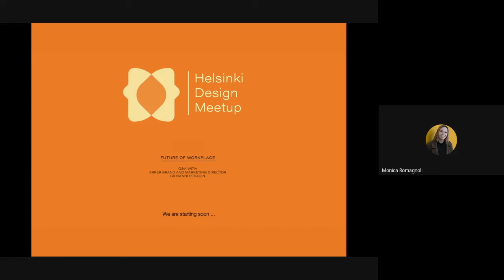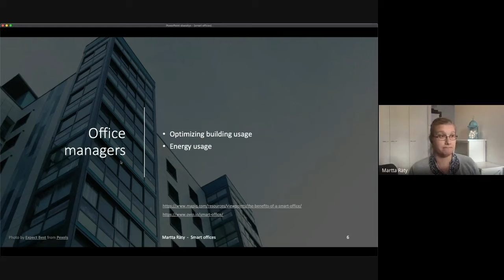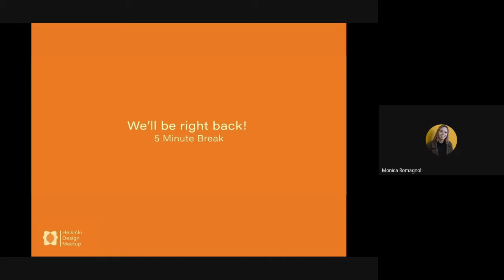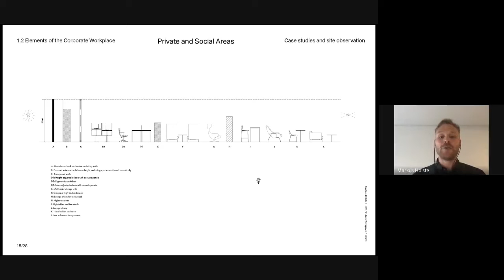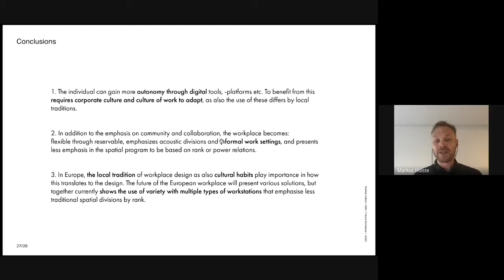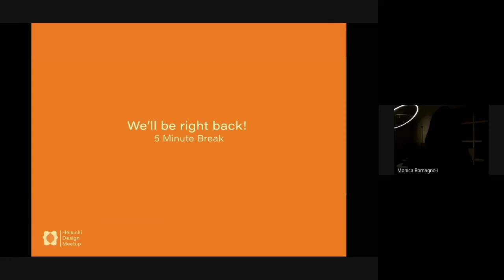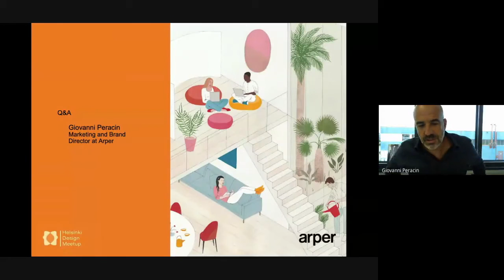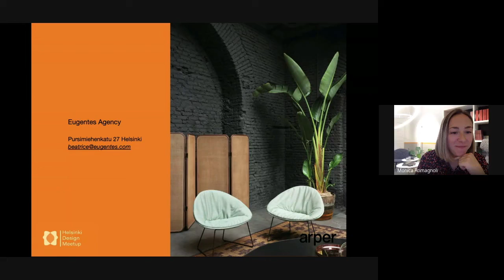Future of Workplace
Yee it’s time for another great online Helsinki Design Meetup! Join us on the 2nd of September at 17:30 onwards.

We’ll be talking about the future workplace with Martta Räty UX designer at Process Genius Oy, Markus Holste Interior Architect at Sistem and Giovanni Peracin Brand and Marketing Director at Arper.

Arper creates chairs, tables, and furnishings for community, work and home. They are motivated by relationships: between products and spaces, spaces and people, people and their networks.

Schedule:
17:30 introductions and starting
17:45 : Martta Räty: Smart office
18:10 : 5 Minutes break
18:15 : Markus Holste: Future workplace scenarios
18:35 : 5 Minutes Break
18:40 : Giovanni Peracin Q&A session